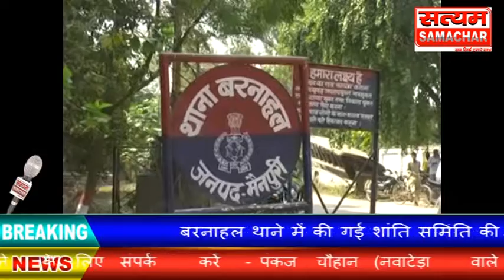बरनाहल थाने में की गई शांति समिति की बैठक प्रबुद्ध लोगों से की बातचीत होली के त्यौहार को लेकर की गई